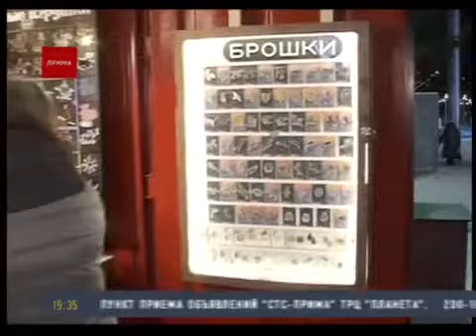Подводим итоги года с директором туристского агентства "Континет-S" Сергеем Богатским